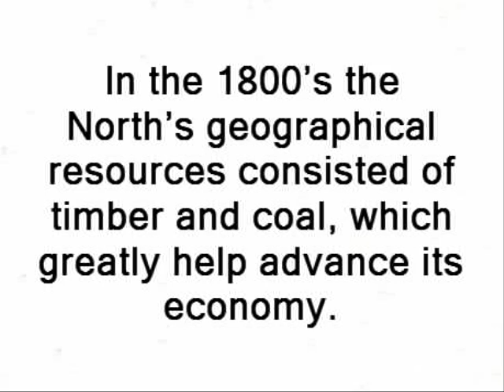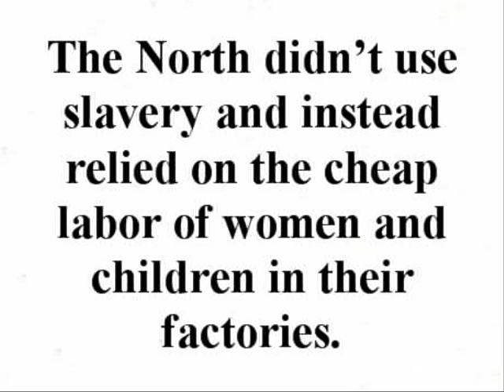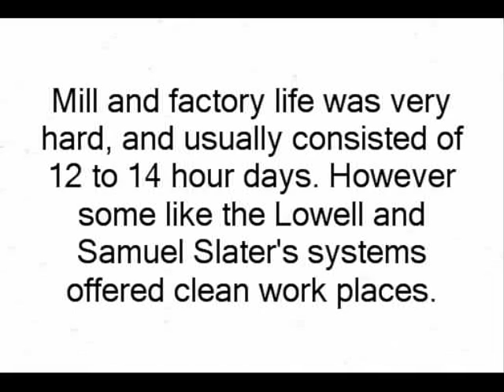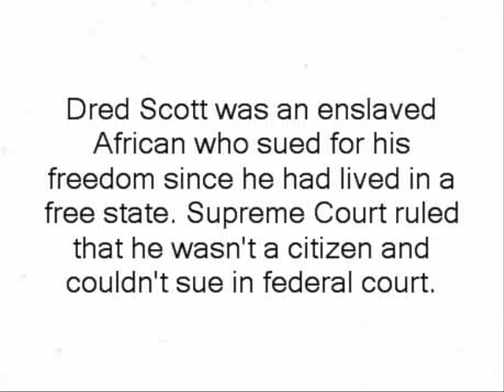The North Photostory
TADA!
comment if you wanna know the music